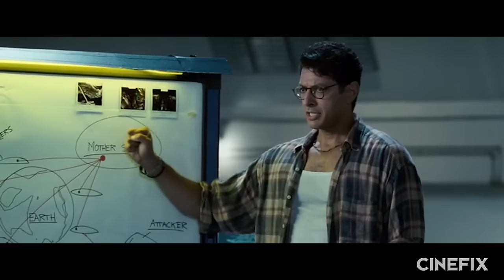7 Things You (Probably) Didn’t Know About Independence Day!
Independence Day: Resurgence is about to make its way into theaters, so we’re going to blow your mind with some Independence Day trivia! It’s time for Things You Didn’t Know About Independence Day!

We used an old Mac laptop hooked up to an alien ship to bring you these awesome facts about Independence Day. If you want to see even more trivia on this classic summer blockbuster then make sure to hit THUMBS UP!

What did you think? Did you know any of these facts already? Are you a fan of Independence Day? Are you looking forward to the sequel? Who is your favorite character from the movie?

Movies are a very complicated mess of time, money, people, and strange decisions. Inevitably, in the hodgepodge of life that goes into creating a movie, a few strange and interesting things happen here and there that are rather fascinating little tidbits of information. Tune in to Cinefix for lists of things we find out that you (probably) didn't know!

Want more movie trivia? Check out other episodes of Things you (Probably) Didn’t Know!